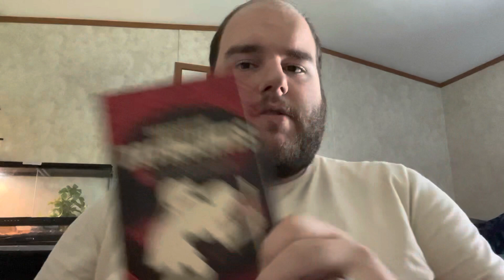Top 5 H. P. Lovecraft Stories — Book Ranking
0:00 Intro
2:39 Honorable Mentions
3:12 Top 5